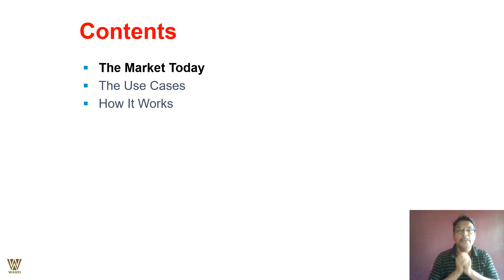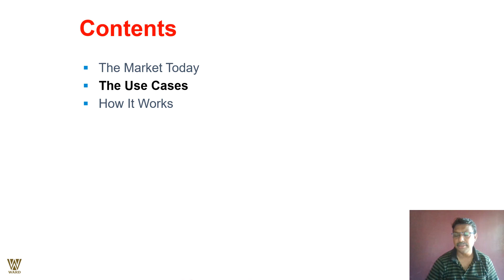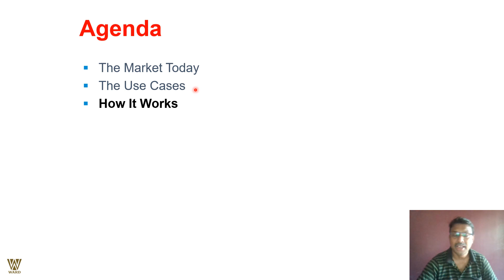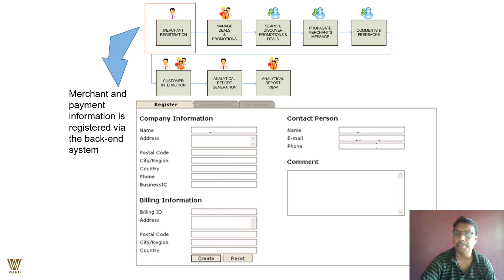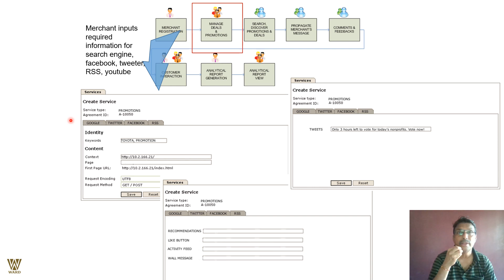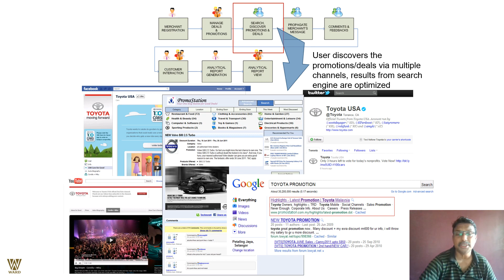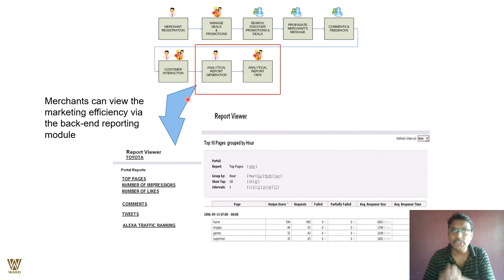Future of Online Marketing